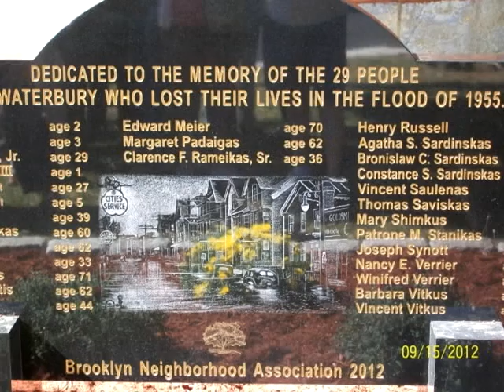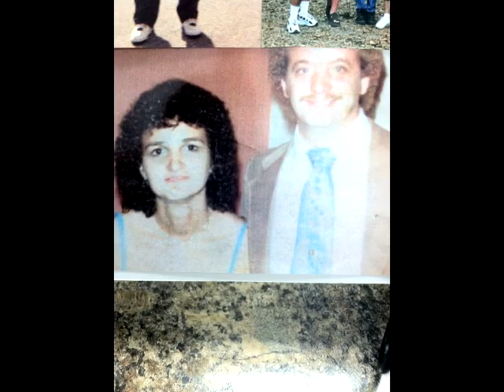A conversation With Pops